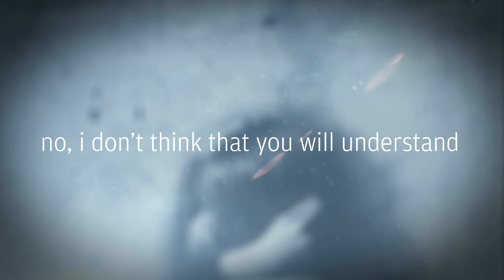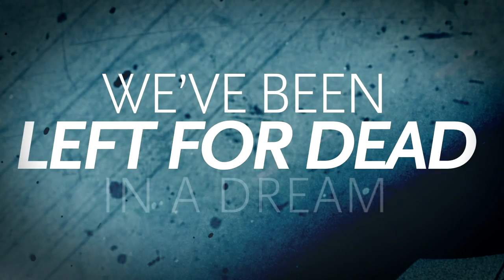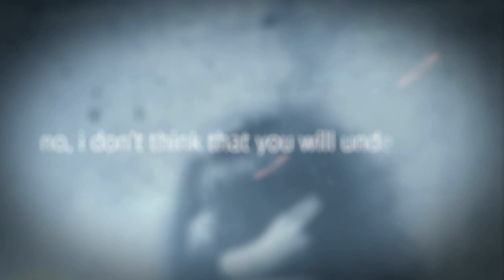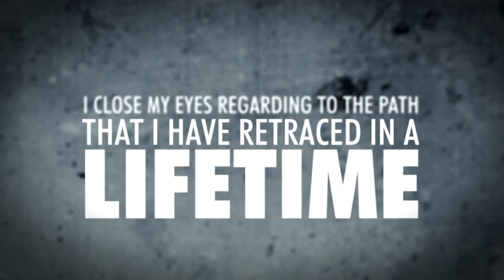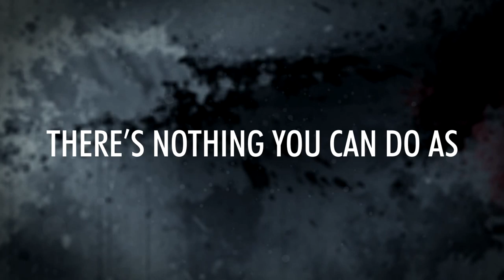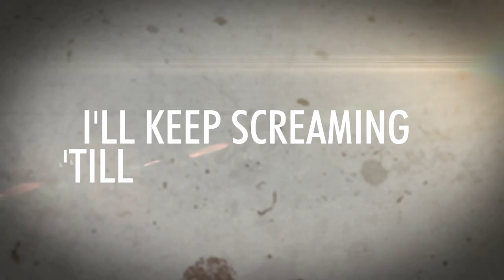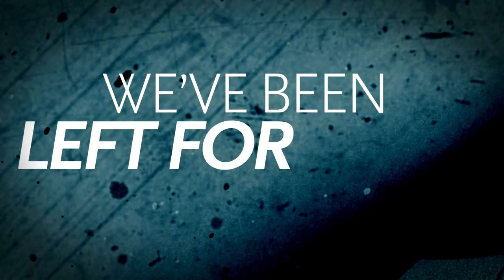Retrace The Lines - "The Broken Ones" (Lyric Video)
- Retrace The Lines - "The Broken Ones" - Like this video? Come see thousands more at the Net's biggest, uncensored, completely d.i.y. music video site, BlankTV.com! We've got News, Games, Contests and the stuff that we can't show on YouTube!

Band Name: Retrace The Lines
Song Title: The Broken Ones
Album Title: The Broken Ones EP
Genre: Metal/ Modern Metalcore
Band City, Country: Valencia, Spain
Director Name: Carla Marqués
Producer Name: Jonathan Kutnowski

Band Biography: Retrace The Lines is a Metal/Hardcore band born in Valencia,(Spain), build by members that have emerged from different music genres and bands such as Infected Infants, Between Four Walls, Fight For Stigia and Usualmess. The search for a new sound has lead the band torwards this project combining passion and effort.

Song Lyrics: I close my eyes regarding to the path that I have retraced in a lifetime
nether to her age we all fall in her wisdom
Hope vanishes as the candle light fades away

Tides will fall on my regrets and turn them back into memories
there is no chance I'll lose sight from my horizon
There's nothing you can do as,

I take back, every trust that I've put in you
You're nothing, more than a widow weaving webs as digging graves

No, I don't think that you will understand
but you'll remember this, you'll remember this...

Well I find myself, stuck in the middle
forcing everything to collide in me
awaking the words that were never spoken,
the words that were never broken
We've been left for dead in a dream, closer to the edge
of insanity than the so called reality, we don't deserve this

I'll keep screaming 'til my lungs collide into a new beginning, a new hope, a new life
With the blink of an eye, the blink of a night, a new horizon will rise
surviving our past fractured life,

Finding the words to express all the pain
Struggling through the bridges that we built by ourselves,
drowning away (drowning away) in our sorrow was never the end

We're the broken ones, the forgotten ones
We won't break
We won't forget
We've been left for dead

We are the broken ones
The forgotten ones
We won't break
we won't forget

WE'LL DIG YOUR GRAVE